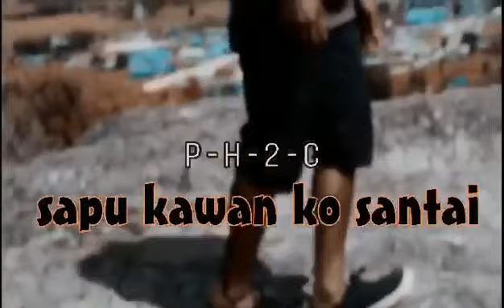P-H-2-C SAPU Kawan ko santai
Title : SAPU Kawan ko santai

Artis :Obtoy Pocke x Rogox x Opix Dc x Keni Zparta

Album : cinta ph2c